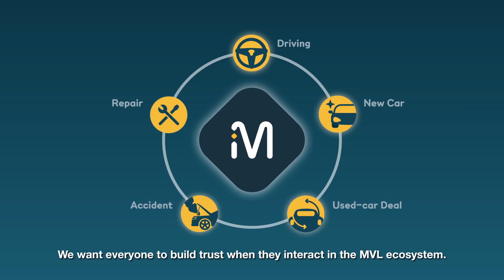About MVL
Fast growing vehicle data collecting ecosystem on the blockchain.